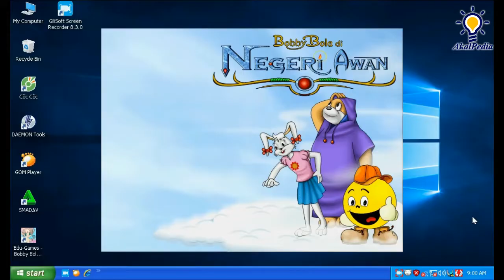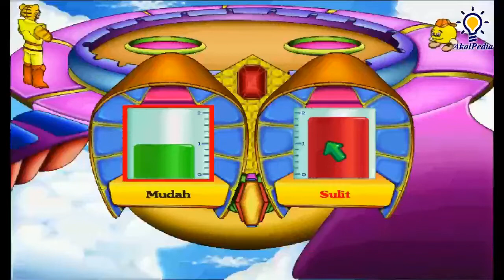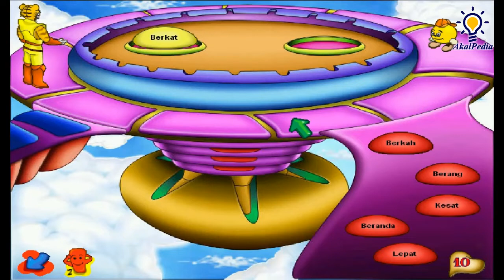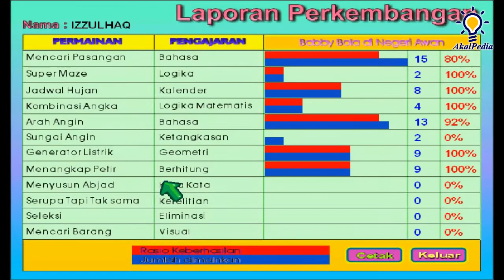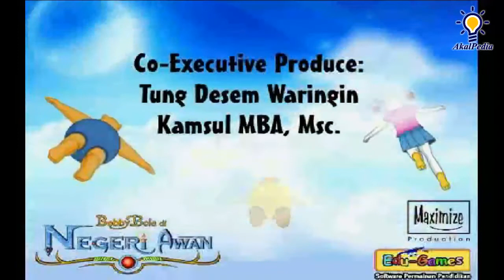Part 5 Bobby Bola di Negeri Awan - GAME PLAY | Edukasi Anak 6 7 8 9 10 Th | Bahasa dan Logika Maze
Petualangan Bobby Bola di Istana Dewa Matahari

Mencari Pasangan dan Super Maze

Kali ini anak-anak diajak bermain ke Negeri Awan, Tempat Tinggal Para Dewa, Ada Dewa Matahari, Dewa Guntur, Dewa Angin, dan Dewi Hujan.

Telah terjadi sesuatu di negeri Awan, para Dewa yang mengendalikan cuaca menghadapi masalah yang menyebabkan cuaca di Bumi tidak dapat dikendalikan.

Dalam Kondisi yang penuh dengan ketegangan ini, sesosok Peri Pengantar Pesan meminta bantuan Bobby Bola dan kawan-kawan untuk membantu menyelesaikan masalah di Negeri Awan sebelum keadaan menjadi bertambah gawat.

Apa yang sebenarnya telah terjadi ???

Dapatkah Bobby Bola dan kawan-kawan mengatasi kemelut yang terjadi di Negeri Awan ???

Dapatkah Bumi, tempat tinggal kita terselamatkan ???

Ayo,... ikuti petualangan menarik ini bersama Bobby Bola dan kawan-kawannya di Negeri Awan.

Dapatkan tanda hati yang berisi pesan-pesan moral setiap kali anak-anak dapat menyelesaikan permainan dengan baik.

dora the explorer, bobby bola, dora, dora and friends, dora click and create, dora the explorer full episodes, dora the explorer click and create, dora the explorer game, dora the explorer backpack adventure, la casa de dora, go diego go, insaniquarium, naruto ultimate ninja heroes, doratheexplorer, dora the explorer dance to the rescue, game psp terbaik, game dragon ball android 2022, game naruto ppsspp, teletubbies favorite game, game ppsspp naruto, naruto ps2, dora the explorer song, bobby bola keliling dunia, psp naruto, dora the explorer backpack, dora the explorer fairytale adventure, naruto ultimate ninja heroes 3, naruto ultimate ninja heroes 2, naruto ultimate ninja impact ppsspp, aisar jilid 1, naruto ppsspp, dora carnival adventure, dora the explorer episodes, naruto ultimate ninja heroes ppsspp, dora the explorer pc game, akal interaktif, dora fairytale adventure book, naruto ninja heroes, dora the explorer theme, dora the explorer theme song, naruto psp, ultimate wars awaken, big red chicken dora the explorer, insaniquarium android, naruto ninja impact ppsspp, save data naruto impact, dora games, game ppsspp terbaik, game psp seru, noggin moose and zee, team umizoomi crazy skates, toddler learning video, preschool learning videos, kids learning tube, simple learning songs, 123 counting, counting songs, abc song, a for apple, nick jr games, nick jr paw patrol, toy story activity center, skip hop activity center aladdin activity center, toy story 2 activity center, the lion king activity center, tarzan activity center, lion king activity center, disney activity center, winnie the pooh activity center, a bug's life activity center, tarzan activity center trailer, the land before time activity center, 102 dalmatians activity center, shrek 2 activity center, activity center, video game for kids, game for kids hub, game for kids to play, kids game, go diego go, go diego go theme song, go diego go rescue pack, go diego go full episodes, sesame street songs, sesame street alphabet, back at the barnyard, the lion king, lion king songs, disney princess songs, blue's clues and you, blue's clues theme song, how to draw mickey mouse, mickey mouse games, winnie the pooh songs, winnie the pooh games, avatar the last airbender game, brother bear, brother bear 2 games, abcd, abc song, a for apple, timon and pumbaa's virtual safari, timon and pumbaa's jungle games, toddler learning videos, abc song, abc, abc news live, abc song nursery rhymes, abc news, abc phonics song, cocomelon abc, gracie's corner abc, abc song phonics, a b c, abc songs, abc lore, abc kids tv, abc malayalam, abc 123, abc song chu chu tv, abc cartoon, abc's, abc learning for toddlers, abc abc, abc phonics, abc kids, abc jackson 5, abc polyphia, abc news australia, abc mouse, elmo abc, abc cocomelon, rhymes, usher abc, dora the explorer la maestra de musica ,dora the explorer la maestra de musica, dora the explorer candy land, dora candy land, dora the explorer, dora the explorer full episodes, dora cartoon, dora the explorer theme song, dora and friends, dora the explorer map, dora la exploradora, dora explorer, creepy dora, dora sai teja, dora cake, dora theme song, dora dora dora, kala dora song, go diego go, go diego go theme song, go diego go rescue pack, go diego go full episodes, go diego go credits, Go Diego Go! Great Dinosaur Rescue, Go Diego Go! Safari Rescue, Dora the Explorer, Edugame, Dora and the Lost City of Gold, toddler learning video, toddler videos, toddler songs, toddler dance songs, toddler sleeping music, toddler cartoons, toddler, toddler shows, toddler halloween, toddler dance along videos, toddler bedtime story videos, toddler learning, toddler music, cars for toddler,, toddler learning videos, toddler trucks, toddler sleepy videos, toddler educational videos, reader rabbit toddler, toddler halloween songs, toddler fun learning, toddler exercise video, toddler cars, toddler speech therapy, toddler storytime, songs for littles - toddler learning